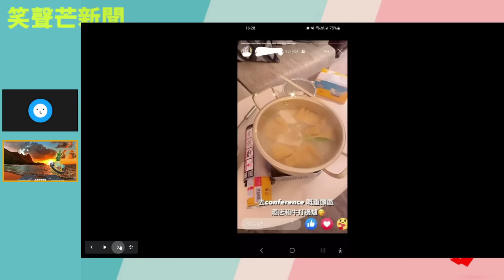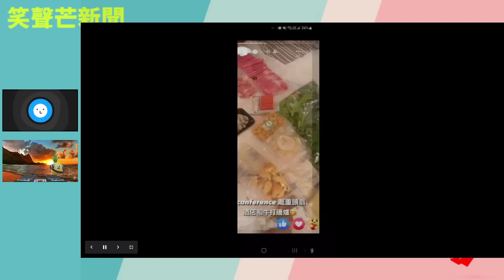港女保險經紀醜爆日本！酒店房GAS爐扮豪和牛打邊爐，網民憤怒去投訴